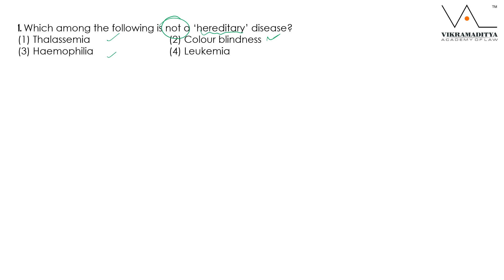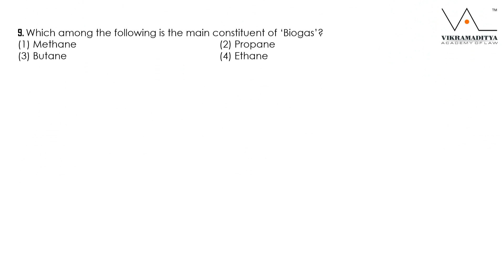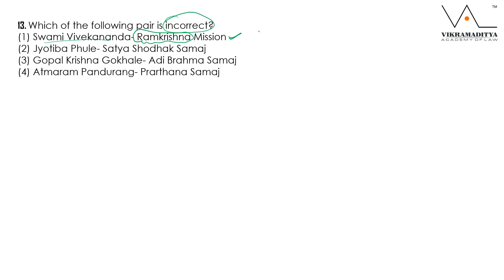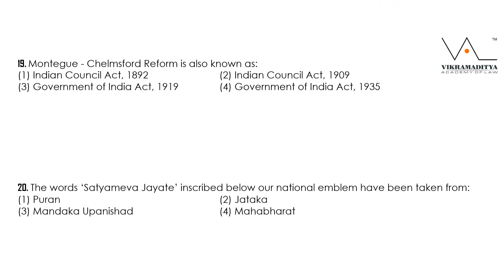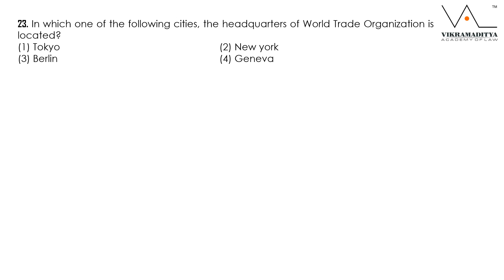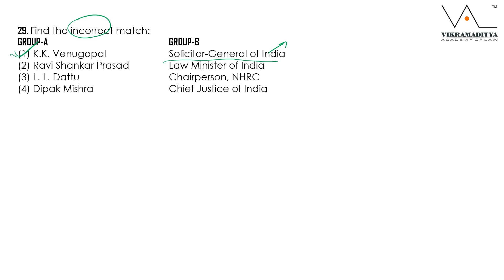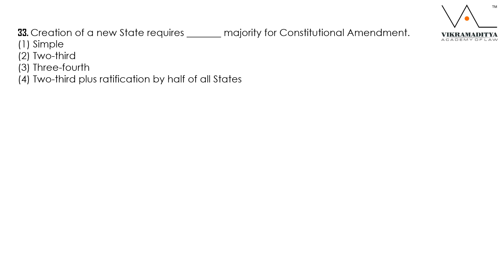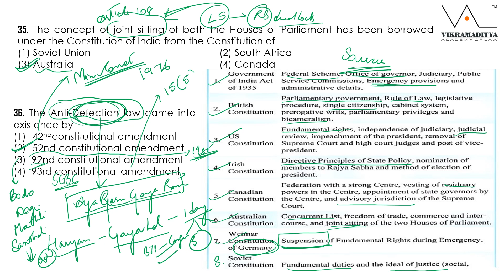BHU BLAT 2018 STATIC G K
BLAT or BHU Law Entrance Exam is a university level entrance exam organized by Banaras Hindu University for admission to LL B (Hons) and BA LL B (Hons) courses. It is an offline mode (pen and paper-based) examination.

🔶🔸CLAT PAST YEAR PAPERS🔸🔶